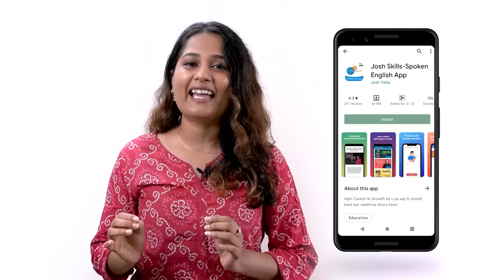Shark Tank वरील "पाटील काकी" यांचा न ऐकलेला प्रवास 😍 | Gita Patil | Josh Talks Marathi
आजच्या जोश टॉक्स मध्ये आपण बघणार आहोत गीता पाटील म्हणजेच पाटील काकी(Patil Kaki) यांचा प्रवास.ज्यांनी काही हजारांपासून सुरु केलेला business कसा वाढवला आणि Shark tank मधील Sharks यांनी investment केली,ती का केली? व हा business कसा उभा केला? पहा आजच्या या व्हिडिओ मध्ये.
Josh Talks passionately believes that a well-told story has the power to reshape attitudes, lives, and ultimately, the world. We are on a mission to find and showcase the Marathi Businessman stories from across India through documented videos, Marathi businessman motivation videos, and live events held all over the country. Josh Talks Marathi aims to inspire and motivate you by bringing the ca motivation, Marathi Business success, and motivational Successful Business Stories videos. What started as a simple conference is now a fast-growing media platform that covers the most innovative rags to riches,Marathi udyojak, zero to hero, and failure to success stories with speakers from every conceivable background, including entrepreneurship, women’s rights, public policy, sports, entertainment, and social initiatives. With 8 languages in our ambit, our stories and speakers echo one desire: to inspire action. Our goal is to unlock the potential of passionate young Indians from rural and urban areas by encouraging them to overcome the challenges they face in their careers or business and helping them discover their true calling in life.

Shark tank patil kaki
patil kaki shark tank
joshtalks patil kaki